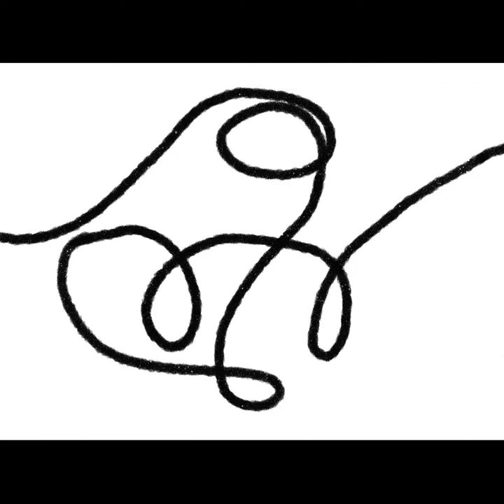Vogue ft Darren Suarez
2 minute hand drawn stop animation for BBC4 Shortcuts
Dancing on the radio